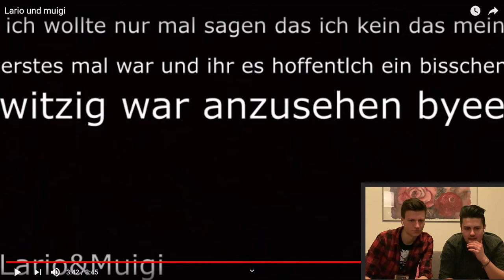Reaction -Best of Lario & Muigi made by Fake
Hey Leude,
der liebe Fake hat vor geraumer Zeit ein Best of von uns geschnitten. Und da reagieren wir drauf!
Viel Spaß!